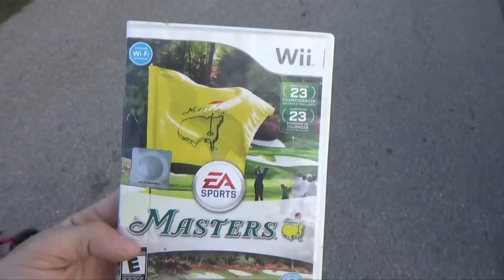The Misadventures Of The Video Game Wizard Episode 222: Dylan Takes Over Flea Market